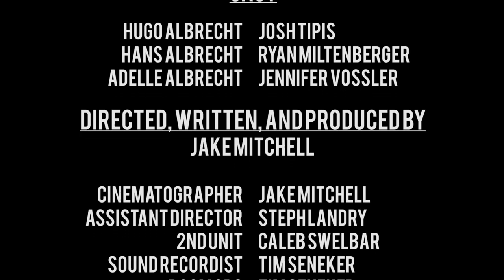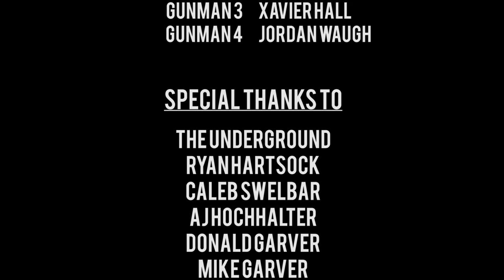TAKERS // Sci-Fi Action Short Film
After his son is chosen for sacrifice by a mysterious alien race, Hugo must make a crucial decision.

About me:
My name is Jake Mitchell and I am a 17 year old filmmaker. This work was created for the visual supplement for my application into USC's school of cinematic arts. This is the full cut.

CAST
Josh Tipis as Hugo Albrecht
Ryan Miltenberger as Hans Albrecht
Jennifer Vossler as Adelle Albrecht

CREW

Directed, Produced, and Written by Jake Mitchell
Cinematography by Jake Mitchell
Assistant Direction by Steph Landry
2nd Unit Cinematography by Caleb Swelbar
Sound by Tim Seneker
Boom Operation by Tim Seneker, Nate Parker
Lighting by Aria Brice, Mitch Buckey
Production Assistance by Alex Miltenberger, Amber Maloney

Edited by Jake Mitchell
Visual Effects by Caleb Swelbar and Jake Mitchell
Score by AJ Hochhalter

EXTRAS

Logan Heck as Ian o' Connor
Rebecca Heck as Ian's Mother
Linda Mitchell as Citizen 1
Tracy Mitchell as Citizen 2
Gunman 1 by Seth Boyer
Gunman 2 by Ryan McNerny
Gunman 3 by Xavier Hall
Gunman 4 by Jordan Waugh

The Underground
Ryan Hartsock
Caleb Swelbar
AJ Hochhalter
Donald Garver
Mike Garver
The Wilson Family
The Patton Family
The Snyder Family
Bob Majors
Ed Richter of Journal News
The extras on the cutting floor
and my parents